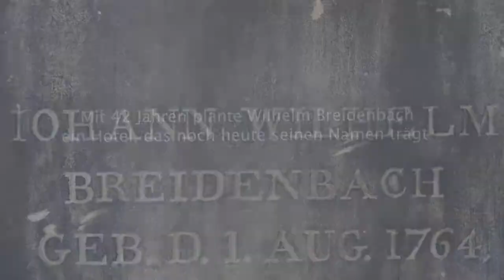In Gedenken an den Gründer des Breidenbacher Hofs: Johann Wilhelm Breidenbach